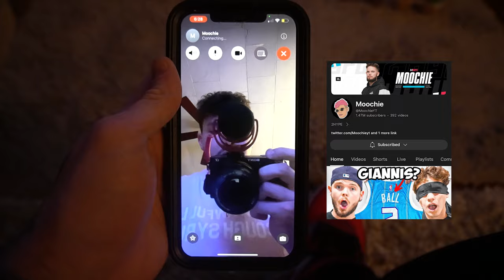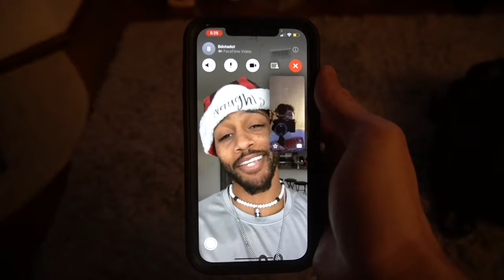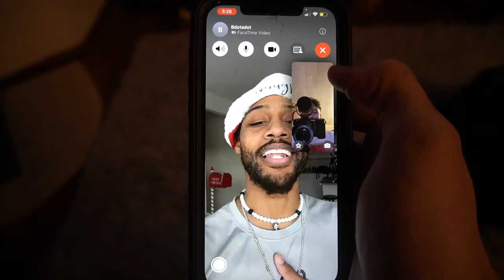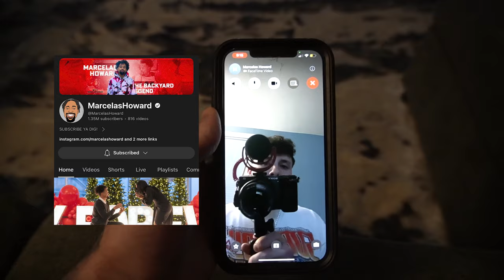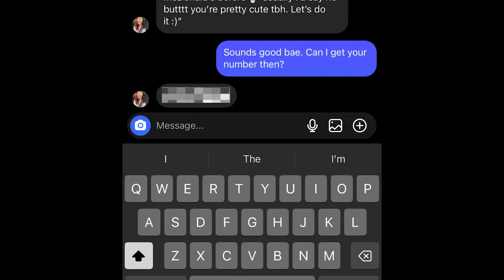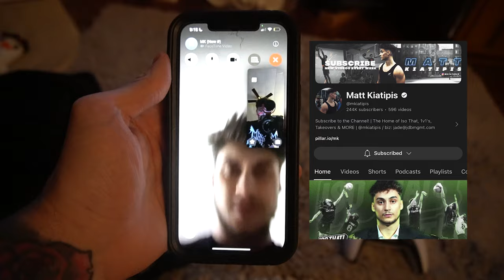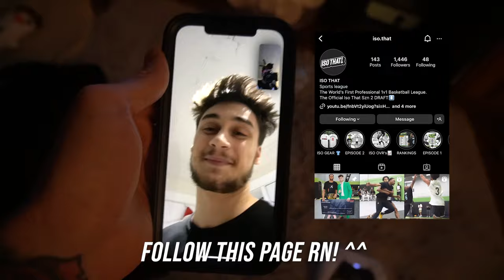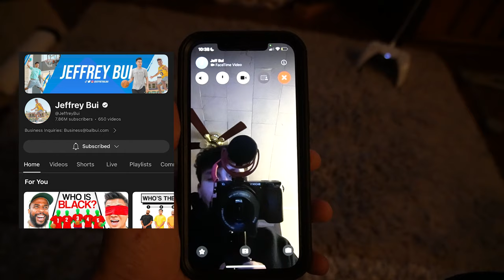FaceTiming YouTubers And Asking For a Dare! *FIGHT*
Shoutout to all the homies for taking part in this video!